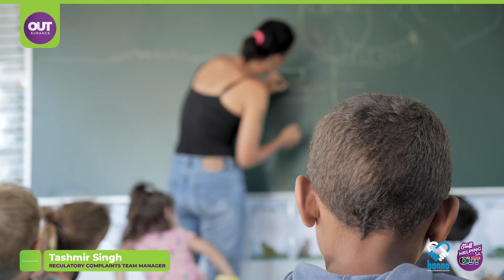SHSAO| Hanna Charity’s Little House School in Wolmer